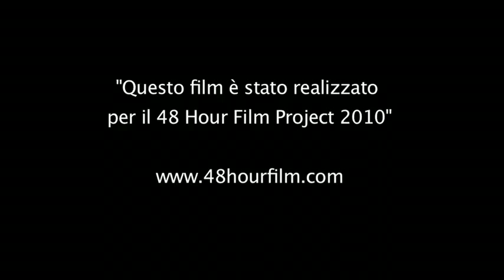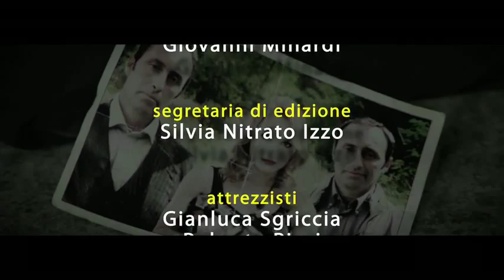Lucilla Agosti nel film L'amante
Interpretazione di Lucilla Agosti nel film "L'amante".